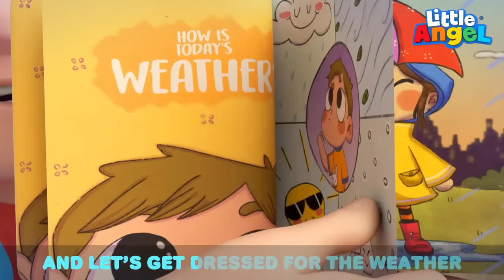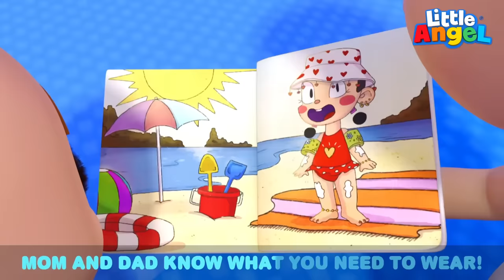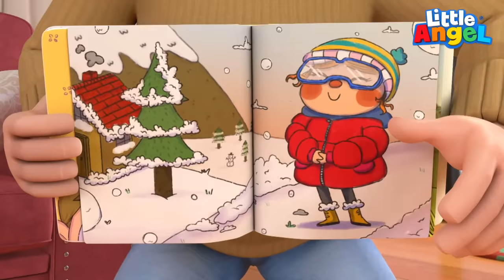Hot And Cold | Opposites Song + More Little Angel Educational Kids Songs & Nursery Rhymes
Ever wondered if something was too hot or too cold to touch? Baby John learns the importance and safety of checking before with his toy Willy that lets him know when its safe! You'll find out what you should check first in this video your watching by Little Angel

00:00 Be Careful it’s Hot Baby John
03:41 Hot and Cold at the beach
07:20 What Are We Wearing Today
11:30 Playdate
15:41 Sharing Is Caring
19:32 Place Nice at School
23:36 At the Play Ground
27:02 Move and Exercise
30:38 Cleaning Up The House
34:16 Its Okay To Make Mistakes
37:36 I Can Get Dressed By My Self
41:31 Morning Routine
44:37 We all Brush Our teeth
48:38 Wash Your Hands More
52:33 NO NO I Don't want to take a bath
56:14 This Is How We Take A Bath

Song Lyrics

The chair is hot
Hot hot we say
So no no no,
Go in the shade

It’s hot hot hot!

Pizza is hot
From the hot oven
We don’t eat them

The bath is hot
From the hot hot tap
Don’t get in yet

The floor is cold
In the cold cold room
Let’s go go go
We’ll get warm soon

It's cold cold cold
So we said

Ovens are hot
with the hot hot tray
We wait wait wait

Cookies are hot
They’re hot hot hot!